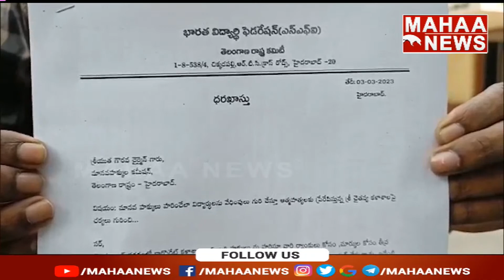కార్పొరేట్ కళాశాలపై SFI నేతలు మానవ హక్కుల కమిషన్ లో ఫిర్యాదు | Mahaa News